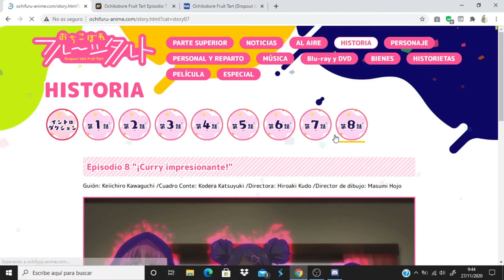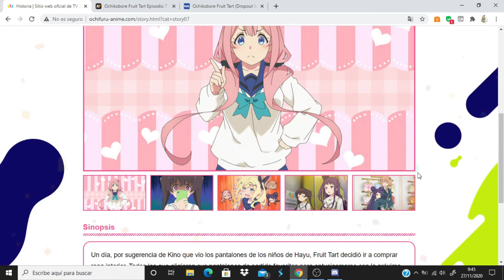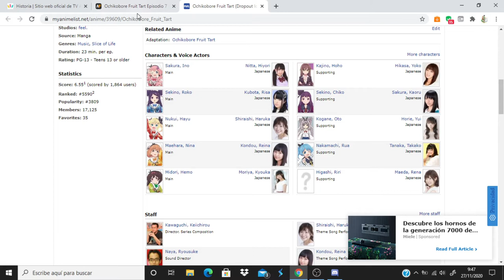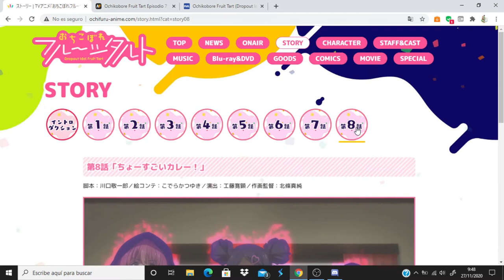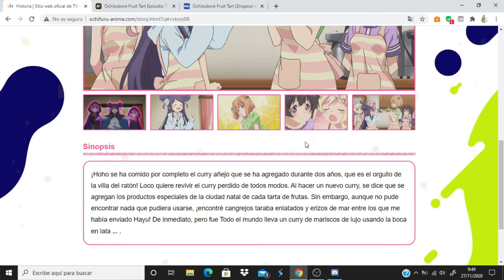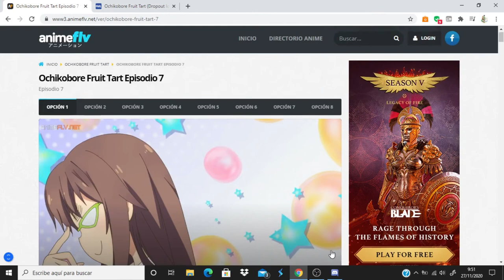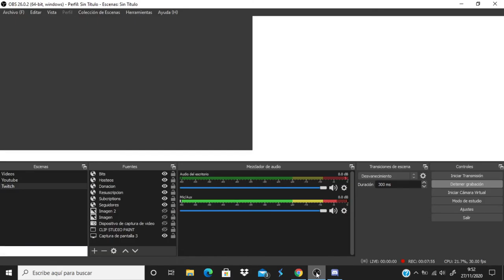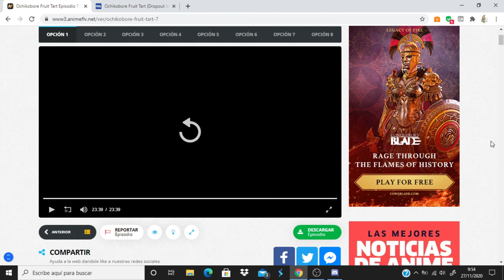Ochikobore Fruit Tart comentando avance del capitulo 8